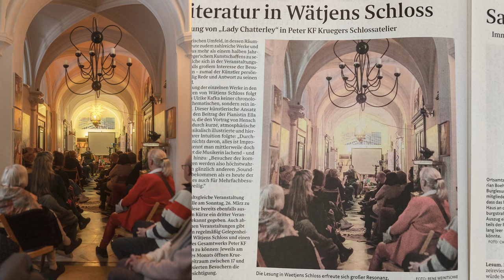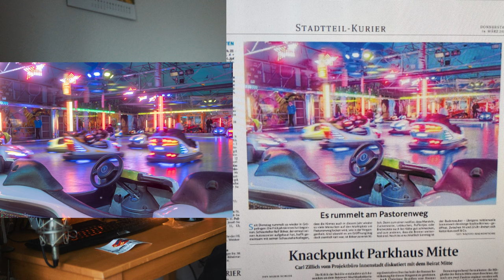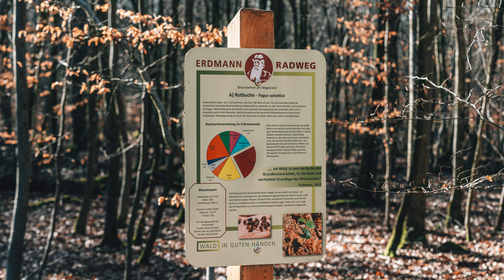Kirmes, Wald und Nutria, 3te Woche | Praktikum als Zeitungsfotograf #4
Dies ist der vierte Teil eines Videotagebuchs, das Wöchentlich mein Praktikum begleitet und Dokumentiert was ich da so erlebe.
Meine dritte Woche im Praktikum in Bremen.

Sonntag 0:09, Montag 1:31, Dienstag 1:46, Mittwoch 3:04, Donnerstag 4:54, Freitag 7:02